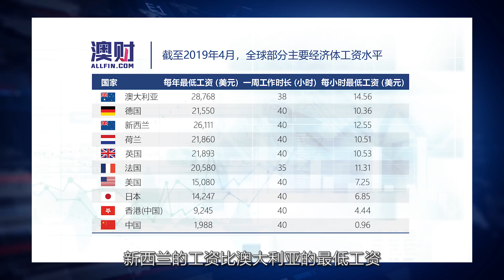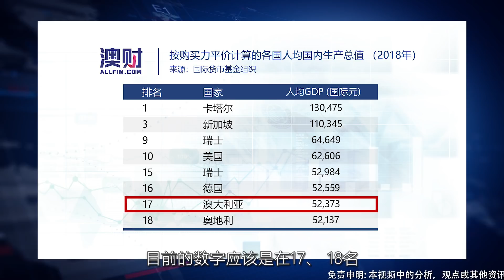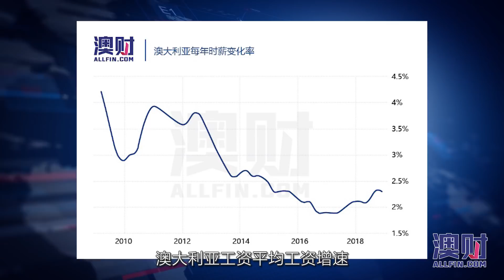算一算，澳洲的工资水平到底高不高？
在全世界发达国家中，澳洲的工资水平看似名列前茅，但是澳洲人全无身处高收入国家的感觉，是什么原因造成了这样的现象？澳洲的贫富差距越来越显著，又会造成怎样的社会影响？《澳财聚焦》给你答案。

在澳华人挣钱挣不过本地人？这个原因是关键！